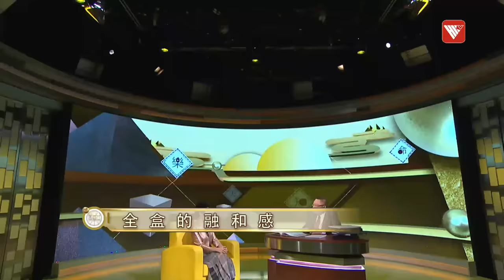坤指西南面 有門或窗易導致女主人破財！？|樂天知命李居明#香港v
坤卦代表女人定位
坤指西南面
美女相片小心擺放
全家福相片加深感情
電子世界疏離感情
琴瑟和諧現代版
鋼琴謹記調音
被遺忘的鋼琴引致婚變
全盒的融和感
一家人吃飯使主婦幸福
圓?的名氣詮釋
灶代表主婦。不容外界窺視
二奶事件在於灶
一屋不能有二灶
西南方放首飾箱